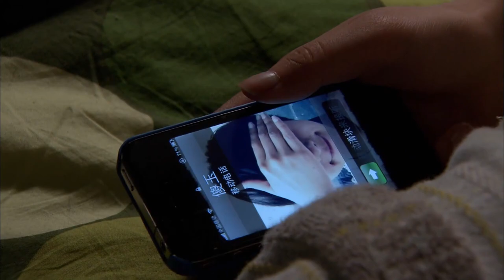MUTLISUB【爱情逆风去/Rising With the Wind】▶EP 13💋 霸道总裁被逼联姻🌹悔婚出走💘意外失忆💘人生低谷，误打误撞爱上仇人之女💘他该如何抉择🌹黄景瑜